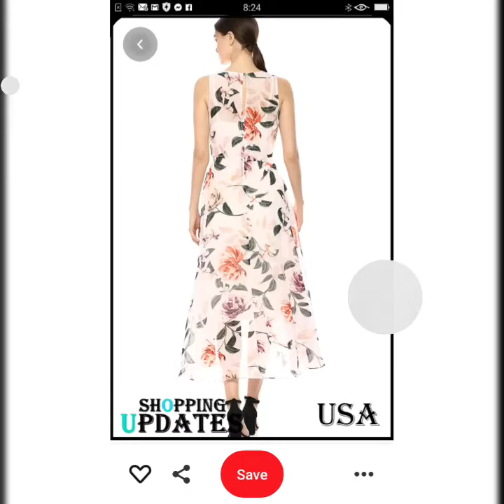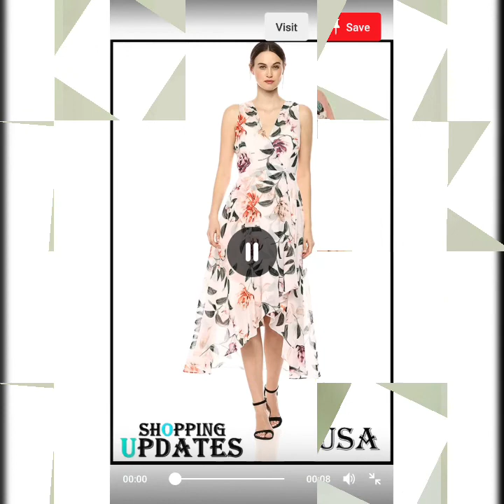high quality silk floral tulle maxi dress designs//chiffon & silk floral print mother of the bride